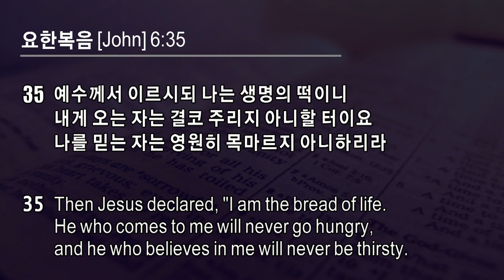고난주간특별새벽설교 4월 6일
남가주사랑의교회 고난주간특별새벽기도회 주제,

"나의 주, 나의 하나님을 사랑합니다."